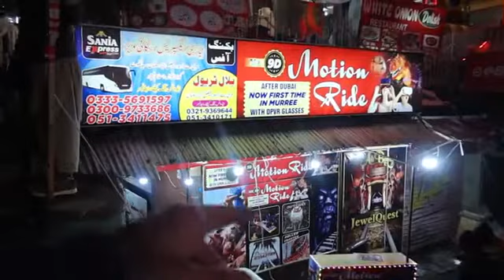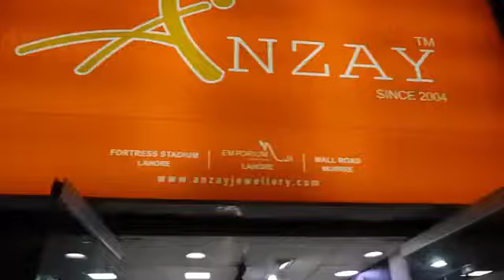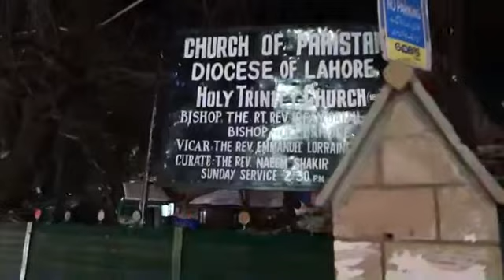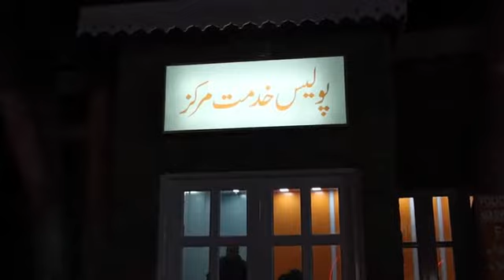Murree MALL ROAD informative video shops food street restaurants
a trip of murree